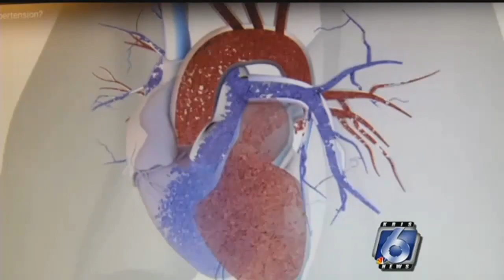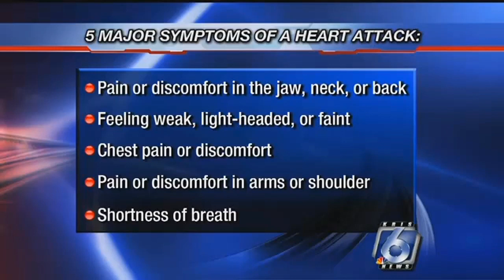Seasonal stress: Avoiding Holiday Heart Attacks